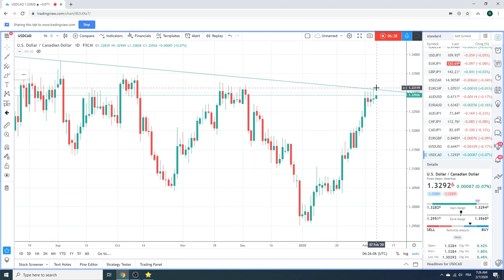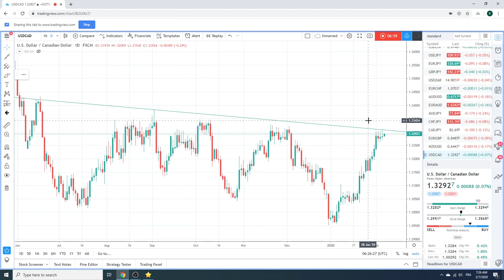Forex Traders Morning Call 07Feb2020